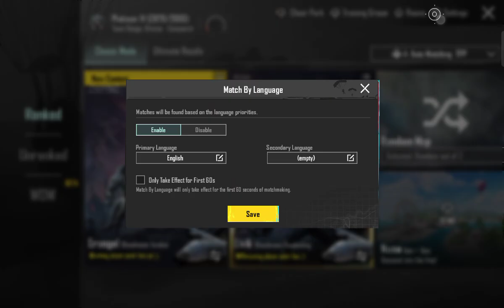PUBG MOBILE NEW UPDATES 3.4||Winner Winner Chicken dinner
how to change name in battleground mobile india
battlegrounds mobile india redeem code
battleground india support@krafton .com
battleground mobile india sensitivity settings code
battleground india download for pc
battleground india download zip
battleground india download gp
battleground india download tap tap
battleground india download play store
battleground india download ios
battlegrounds india download laptop
download obb service is running battleground india
download battleground india
dj my battleground india
download pubg battleground india for pc
download pubg battleground india apk
battlegrounds mobile india download tap tap
battleground mobile india obb file download
battleground mobile india file download
battlegrounds india emulator
battleground mobile india esports
battleground mobile india event
battleground mobile india esp hack
battlegrounds mobile india emulator gameloop
battleground mobile india esp mod apk
battleground mobile india exe
battleground in india
battleground in india download
esports battleground india
battleground mobile india emulator
battleground mobile india support email
battlegrounds mobile india pc emulator
battlegrounds of india
indiana battlegrounds
battleground india free uc
battleground india file
battleground india free fire
battleground india for mac
battleground mobile india free uc
battleground india obb file download
battleground mobile india free uc redeem code
battleground mobile india font style
fps fire battleground india mod apk
fps fire battleground india apk download
free fire battleground india download
fps fire battleground india downloadable content
fps fire battleground india mod apk an1
battlegrounds mobile india download for pc
battleground mobile india for pc
battleground india gp
battleground india game download
battleground india gfx tool
battleground india game pubg
battleground indian game
battleground indian game download
battleground ground india
indian battle ground game
battleground mobile india gmail
battleground mobile india gp
battlegrounds mobile india game download
battleground mobile india gameloop
battleground mobile india now.gg
pubg game india battleground
best battlegrounds game in india
battleground india hack app